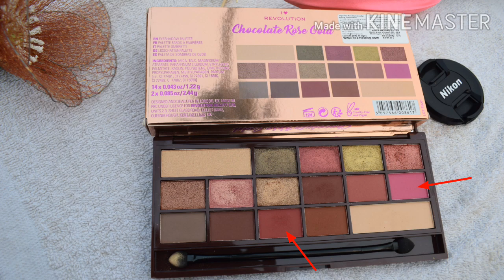Pohela baishakh makeup tutorial II SUSMITAKARMAKAR II 2020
Hii uuu guys...
It's pohela baishakh makeup tutorial in bengali... Spotlight eye makeup...
I hope this look u will be likeing soo much...

Product used
Rimmel London match perfection foundation (sand)
Rimmel London lasting finish primer
Rimmel london match perfection concealer (classic lvory)
Makeup revolution I ♥ chocolate Rose gold eye pallet
Morphe jaclinehill eyepallet
Wet n wild contour pallet
Wet n wild color icon blush
Maybelline master chrome highlighter
La color makeup setting spray
Miss Claire lipliner (01)
Miss Claire waterproof lipfinty (03)

Trell -Susmita karmakar